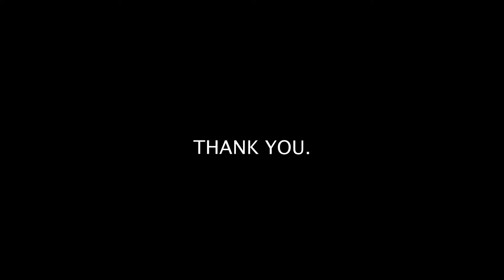Unboxing Podcasting for Business Awards 2021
A few days later a box arrived at his doorstep. Here is the unboxing of the potential physical award. Or not. Watch to find out!

🌱 Vivo Life: Hands down the best nutritional supplements Mark has ever used (they could be his superpower).

🎙️Launch A Successful Podcast From Scratch (Online Masterclass): Learn everything you need to plan, host, launch and grow your successful podcast. You won’t regret it. “This guy is a podcasting master, trust me! Grab a spot ASAP.” - Samantha Clarke

Thanks 🙌

- Mark Leruste, Founder & Host of The Unconventionalists®

About Mark Leruste

As the Founder and Chief Purpose Office of The Ministry of Purpose® and Host of The Unconventionalists® podcast, Mark Leruste is on a mission to help organisations and leaders find and clarify their purpose to better inspire and lead their people.

Mark previously served as Country Manager at the Movember Foundation, where he helped raise €2.8 million for men’s health and inspired 110,000 fundraisers to sign up, winning multiple awards along the way.

Since then, his videos have been viewed over 1.5 million times on social media and his podcast has been downloaded in over 100 countries worldwide. His popular TEDx talk “What They Don't Tell You About Entrepreneurship” is the most watched TEDxCardiff talk to date and is available to watch